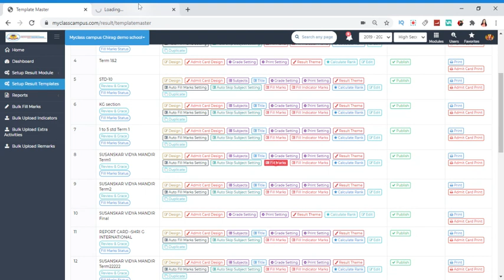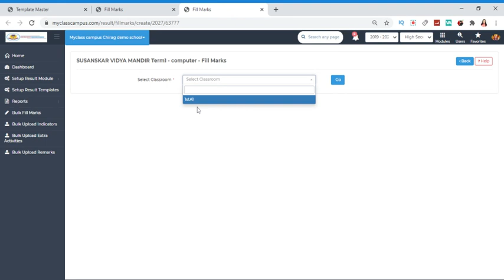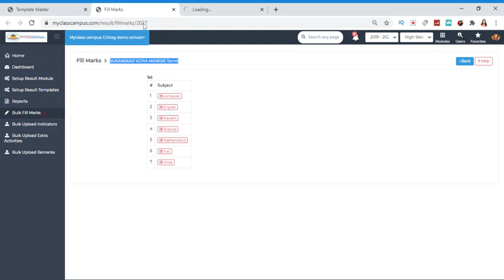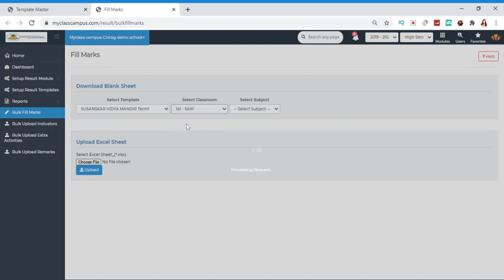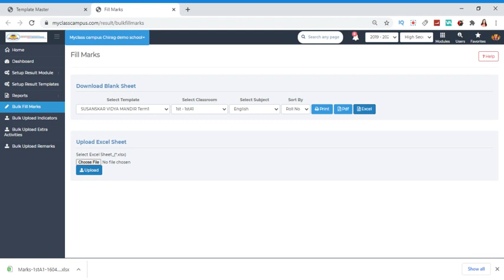Fill Marks, Bulk Fill Marks - Result Module - Web